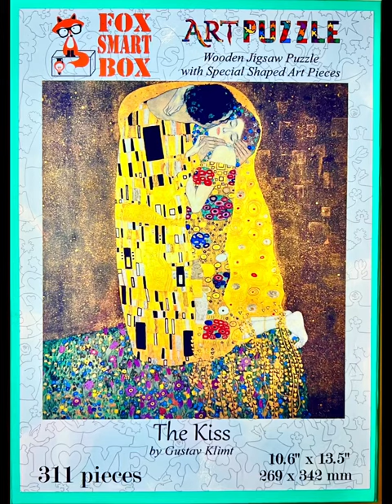Klimt’s “The Kiss” by FoxSmartBox Art Puzzle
Art: “ The Kiss”
Artist: Gustav Klimt

Puzzlemaker: FoxSmartBox Art Puzzle
Puzzle: 311 wooden pieces.  10.6” x 13.5”

By Serj Anto

Filmed & Directed by PuzzleArtStory

Apollo and Daphne’s story in Ovid’s “Metamorphosis “ has a sad ending, however the one good point of the story is how eternal Apollo’s love for Daphne is, and that he still loves her even as her skin turns to bark and she metamorphosizes into a Laurel tree.  I don’t condone his stalking but I do admire the unconditionality of his love for her.  Fortunately FoxSmartBox focused on the romance of love and I was able to give this story a happy alternative ending with the 311 wooden pieces and romantic whimsies.